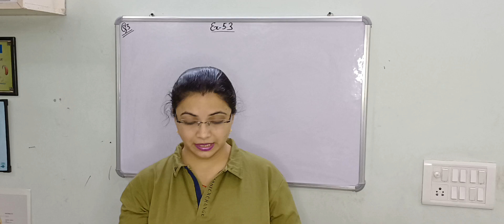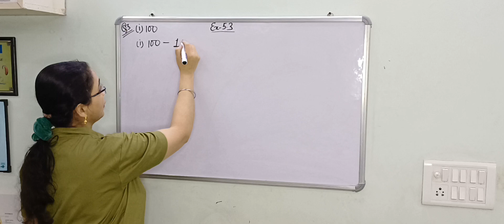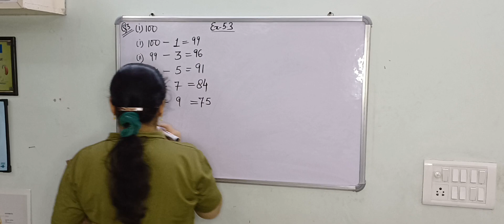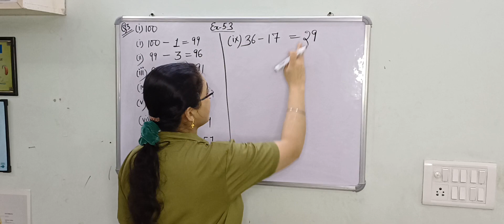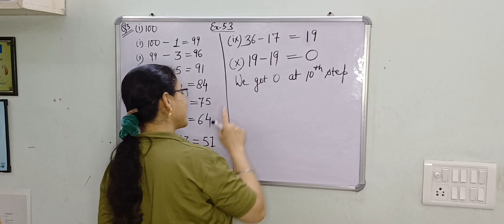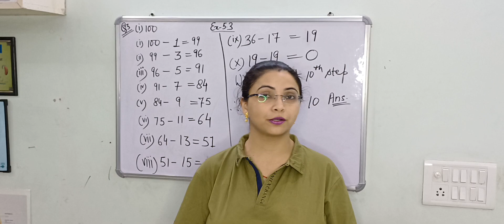CLASS-8 /MATHS SOLUTIONS /CH-5 /square and square root /Ex-5.3 /Q3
8th class maths
square & Square Root of 8th class Maths
ch-5-ex-5.3-Q3 of class-8 maths
basic concept